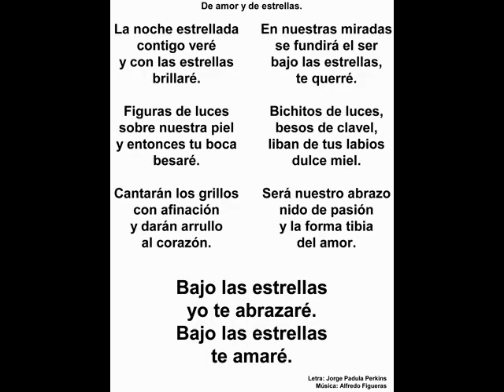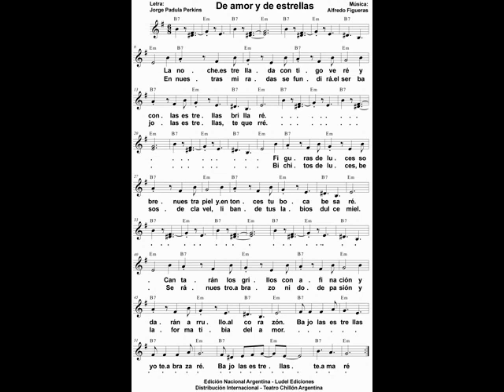De amor y de estrellas midi Jorge Padula Perkins Alfredo Figueras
De amor y de estrellas.

La noche estrellada
contigo veré
y con las estrellas
brillaré.

Figuras de luces
sobre nuestra piel
y entonces tu boca
besaré.

Cantarán los grillos
con afinación
y darán arrullo
al corazón.

Bajo las estrellas
yo te abrazaré.
Bajo las estrellas
te amaré.

En nuestras miradas
se fundirá el ser
bajo las estrellas,
te querré.

Bichitos de luces,
besos de clavel,
liban de tus labios
dulce miel.

Será nuestro abrazo
nido de pasión
y la forma tibia
del amor.